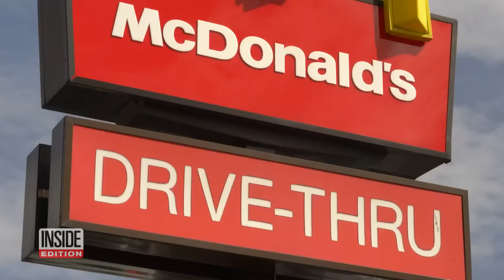4-Year-Old Fires Gun in McDonald’s Parking Lot: Police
Police in Utah had shots fired towards them by a 4-year-old. Unified Police Department of Greater Salt Lake released footage of a February 2022 arrest that took place in a McDonald’s parking lot.  As the man was placed in handcuffs, shots rang out. Police say the shooter was a 4-year-old child sitting inside the father’s car with a 3-year-old sibling. The police report says the child told officers, “I grabbed my dad’s gun and tried to shoot the police so he could be free and do what he wanted.”